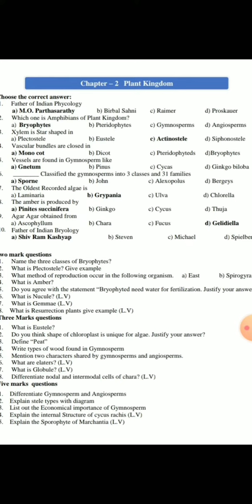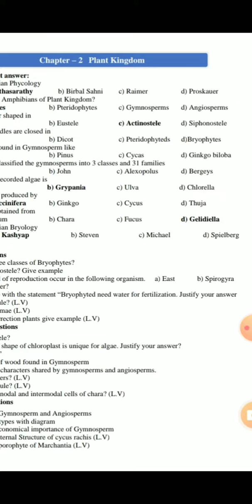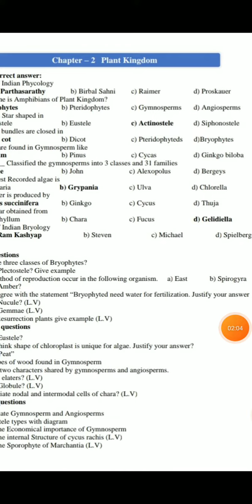11 th standard/ bio botany/EM/second lesson model question